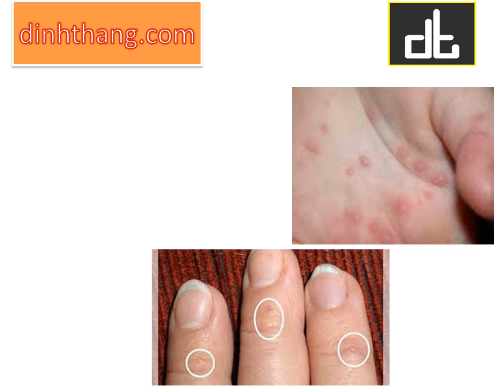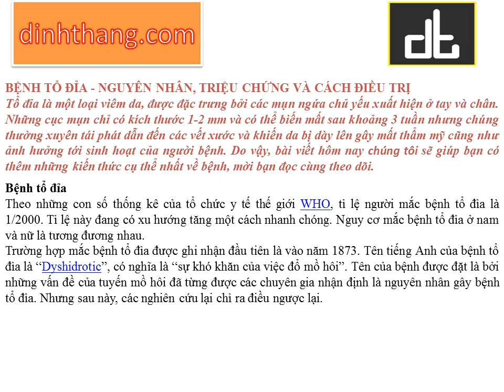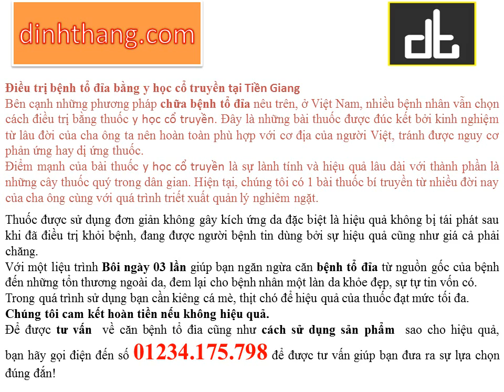Bệnh tổ đỉa Nguyên nhân và hướng dẫn điều trị tại Tiền Giang (01234175798)